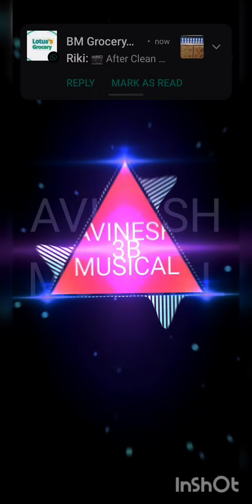OPENING TRACK - Avinesh 3B Musical Remix (official music video)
MUSIC & MIXED BY AVINESH MUSICAL

EDITED BY AVINESH MUSICAL

DIRECTED BY AVINESH MUSICAL